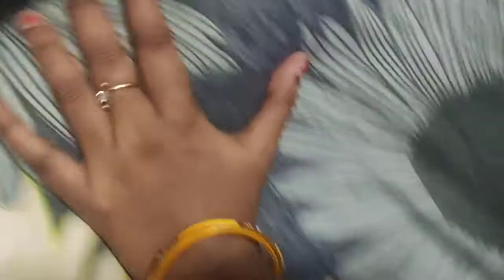रिमोट का ढिंढोरा मचा।